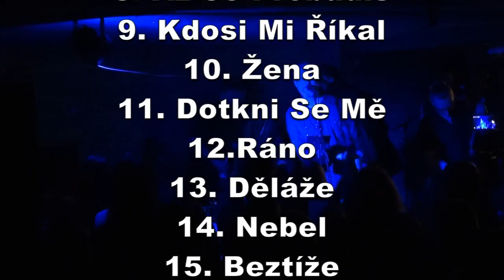PRIESSNITZ Beztíže Mikulášský koncert v Café v Lese, Praha, CELÝ KONCERT 5.12.2016 MP4